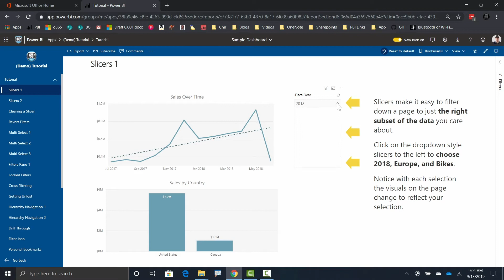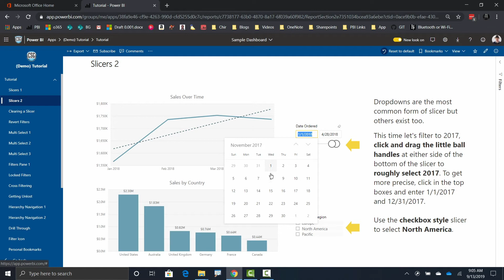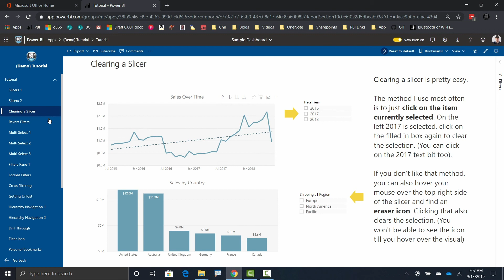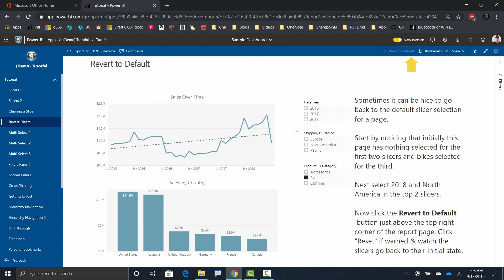01 Basic Slicers - Basic Report Interaction - The Business User Series for Power BI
At CSG Pro, we love learning and sharing new technologies, processes, and solutions to help you be victorious in your role.